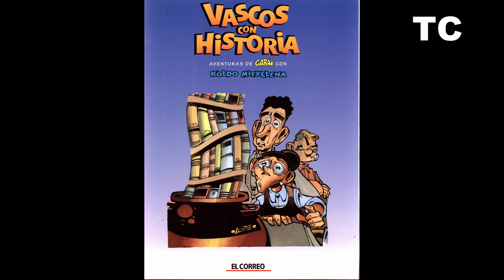Todas las portadas de la serie Vascos con Historia (Lur, 1996)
El video recorre las portadas de los 12 números de la serie Vascos con Historia (Lur, 1996).